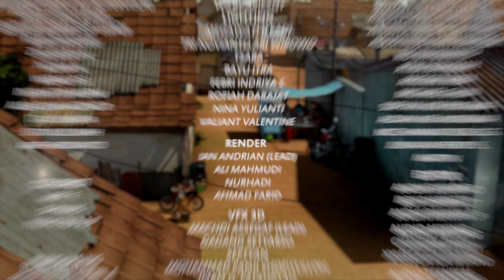Adit & Sopo Jarwo | Kelebihan Muatan